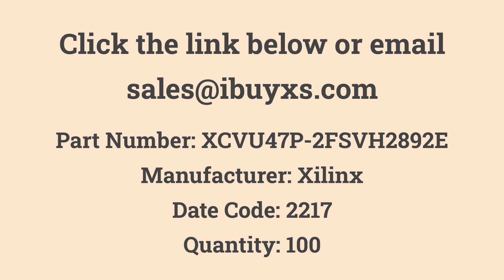XCVU47P-2FSVH2892E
Xilinx
Quantity: 100
Virtex® UltraScale+™ Field Programmable Gate Array (FPGA) IC 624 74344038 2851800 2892-BBGA, FCBGA